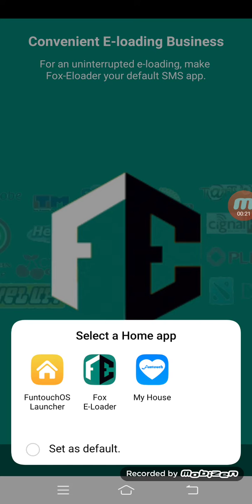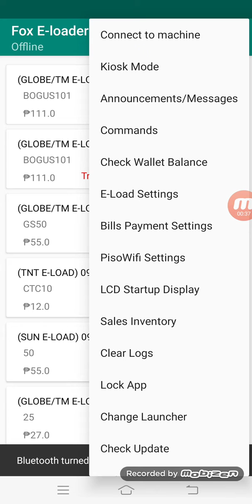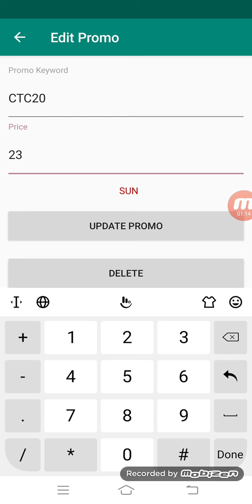DaFox E-Loading | How to set mark-up per transaction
A demo on how to set the mark-up per transaction using our Fox E-Loader na app.